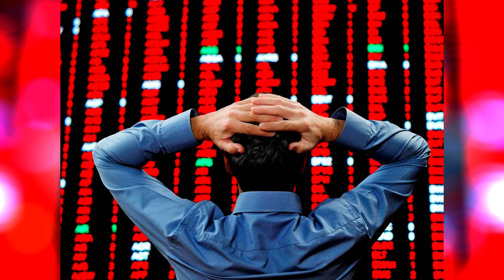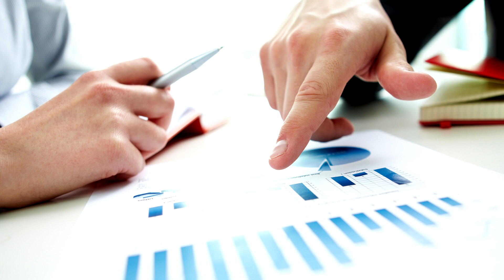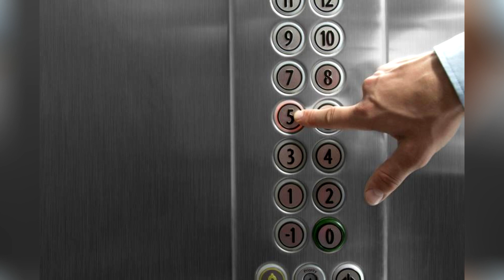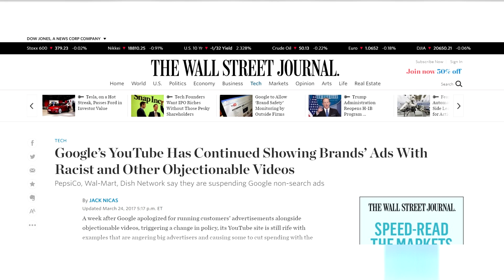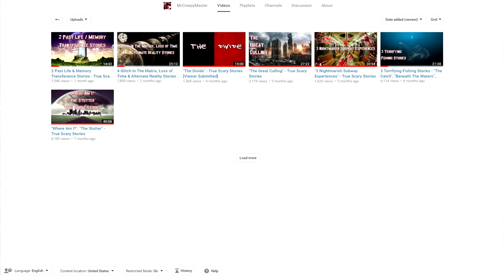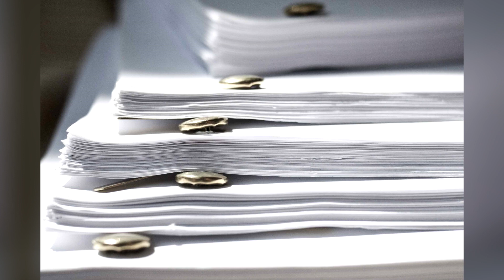2 Creepy Security Guard Stories - True Scary Stories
Next watch 3 Creepy Hospital Horror Stories

"Free Haircut" by Joseph, "Guarding The Dead" by Travis

The stories are allegedly true, claimed by the respective authors.